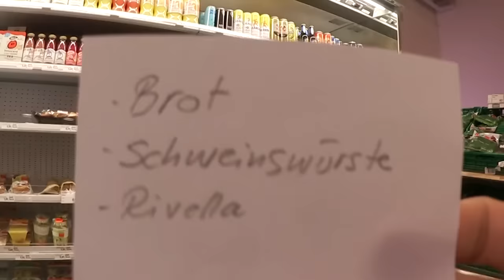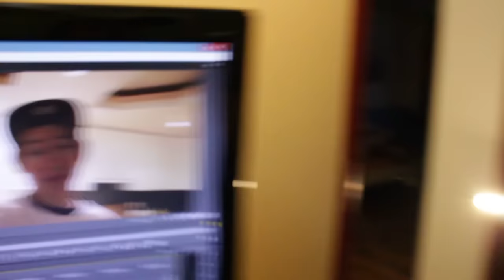Süsse Katzen & illegales Longboardfahren! | CH-EDITION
Ein kleiner Vlog auf Schweizerdeutsch! :D
Wenn's dir gefallen hat, wäre eine Bewertung nice! :)

♠ Teamspeak: muezly.de